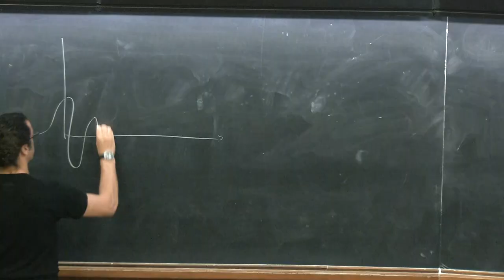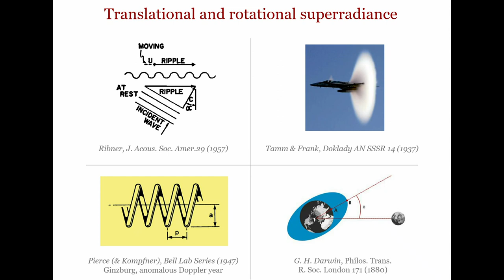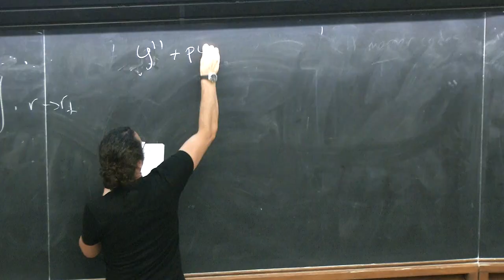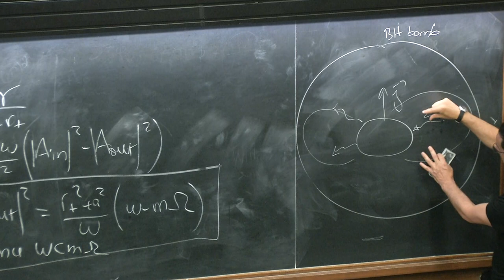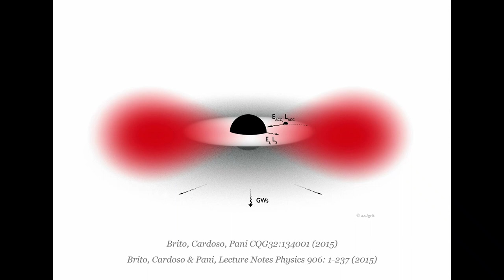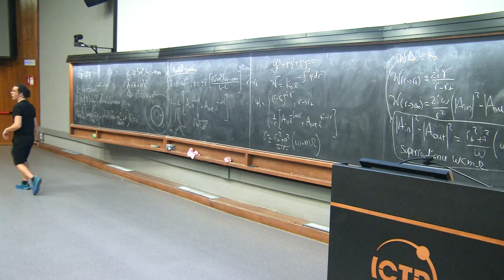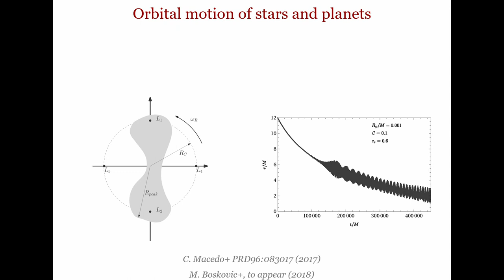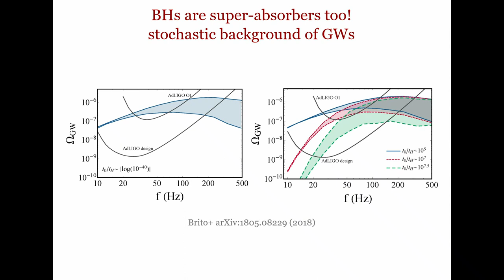Gravitational Waves II - Lecture 4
Speaker: V. Cardoso (Lisboa University)
Summer School on Cosmology 2018 | (smr 3213)
2018_06_28-15_45-smr3213